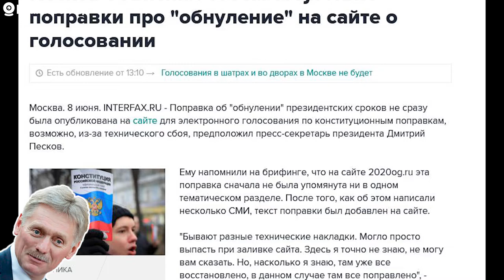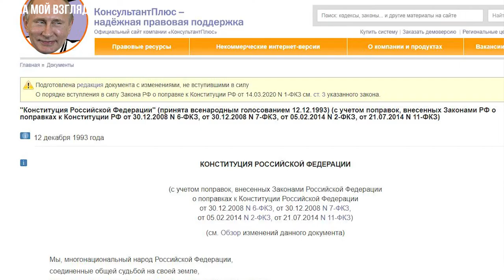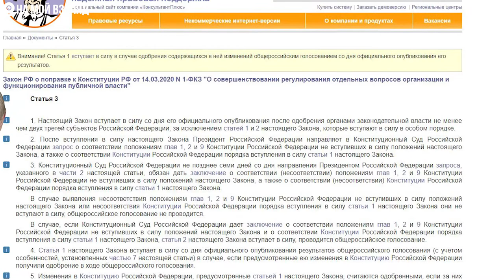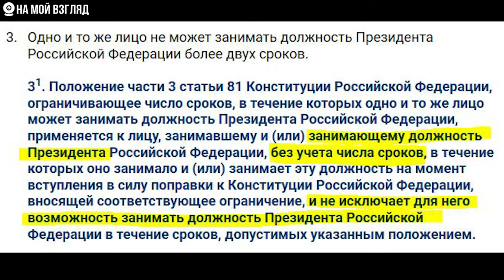Бойкот или голосование? Откуда уверенность у Путина? Разговор с политтехнологом Андреем Майсаком.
Бойкот или голосование? Риск заражения? Нужна явка?
Интересный разговор с политтехнологом Андреем Майском.
Обсуждение "за" и "против" участия. Почему Путин уверен, что большинство проголосуют "за" поправки?
Как Песков пояснил отсутствие "обнуляющей" поправки на профильном сайте?

Благодарю Андрея Майсака за интересную беседу!
Адрес в Инстаграмме 34.ppgp

В дальнейшем, я также буду выбирать для Вас самую суть из огромного океана информации и общаться с интересным людьми. Спасибо!